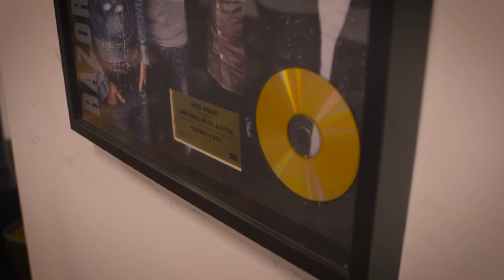Universal Praktikum 2016 - Das war Charlottes erster Tag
Die Volksbank bot die einzigartige und exklusive Chance auf ein Praktikum bei Universal Music in Wien. Begleite Charlotte, unsere Gewinnerin 2016, bei Ihrem ersten Praktikumstag und erfahre, was sie erwartet hat.